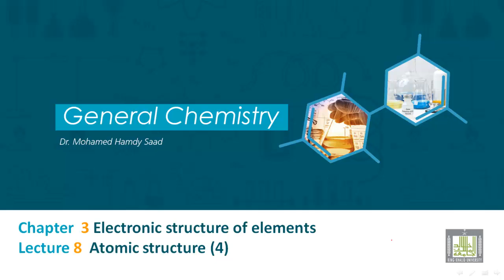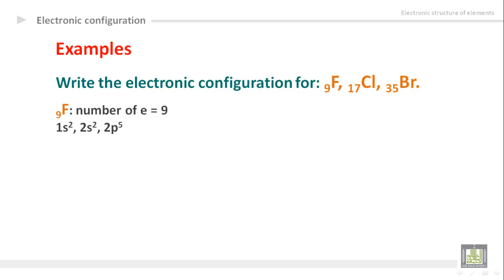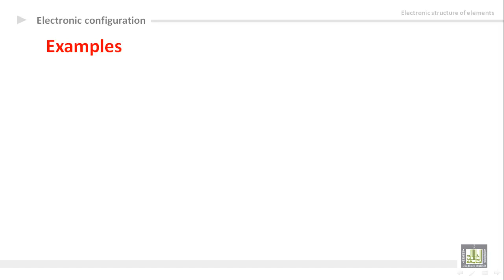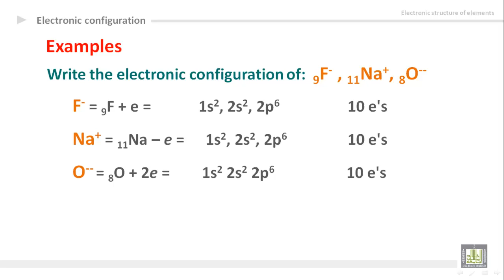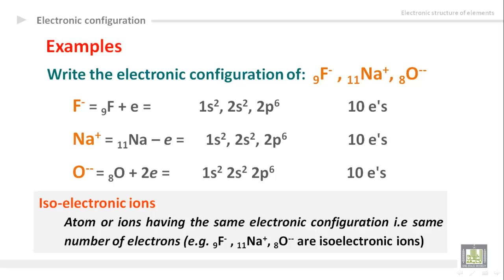General Chemistry - U3-L8 : Atomic structure (4)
المقررات المفتوحة
كيمياء عامة 1 -  110كيم
Electronic structure of elements
1- Examples of atoms electronic structure
2- Examples of ions electronic structure
3- iso-electronic ions